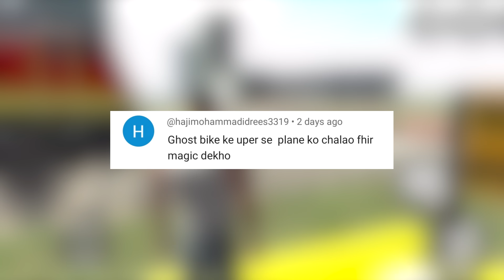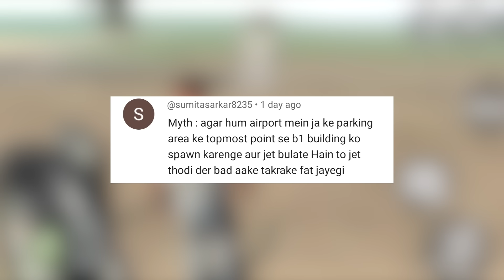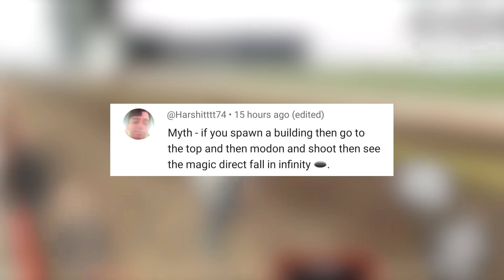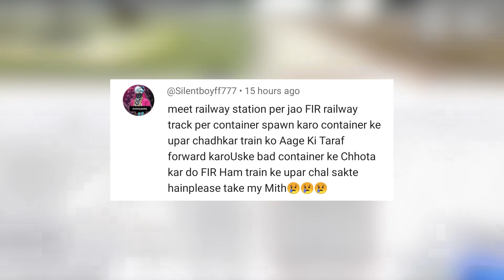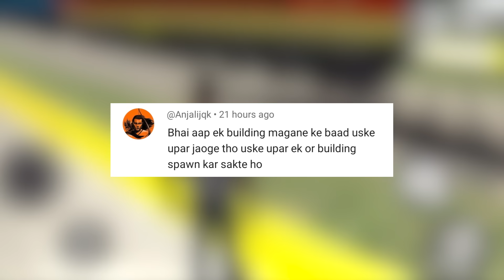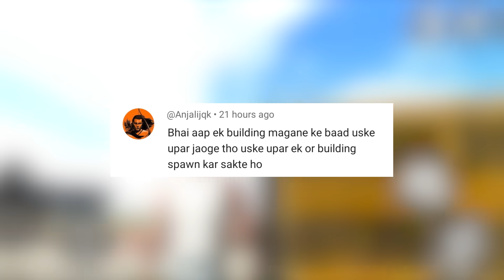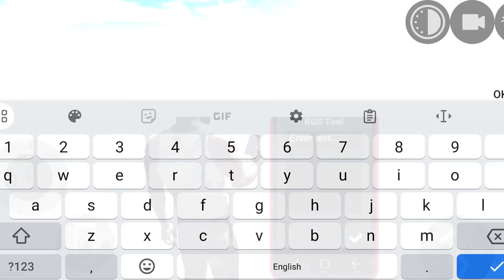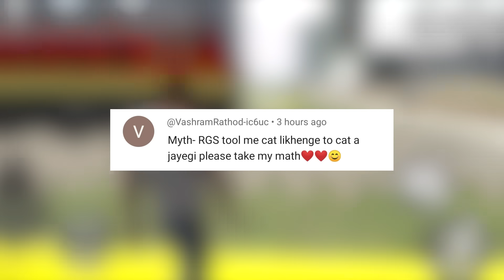New Cat Update Secret RGS Tool Cheat Codes in Indian Bike Driving 3D | Myths